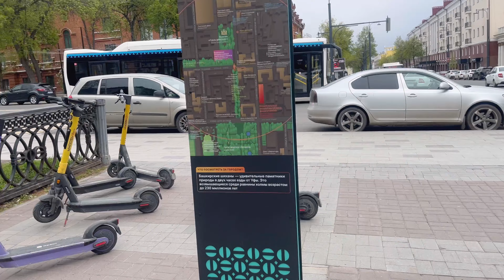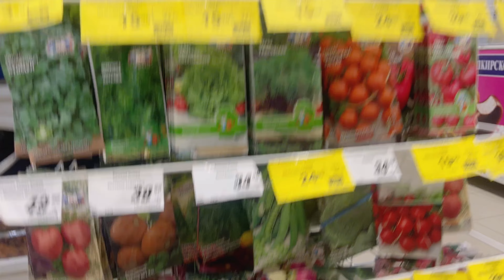Russian city tour by scooter||rovermanish||russianlife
Today i decided to enjoy the weather and looks of my city on a scooter and it went very well and lets have look on the views in vlog.